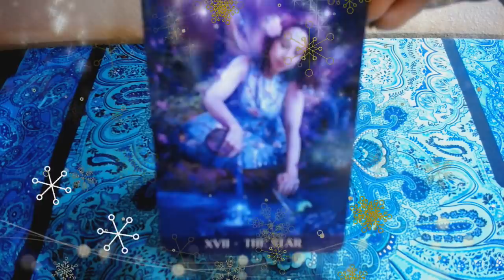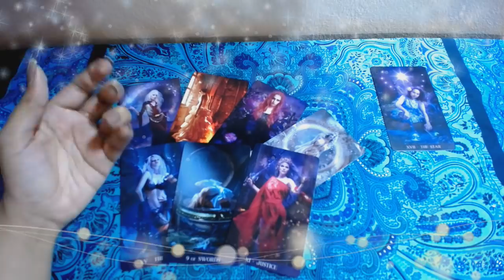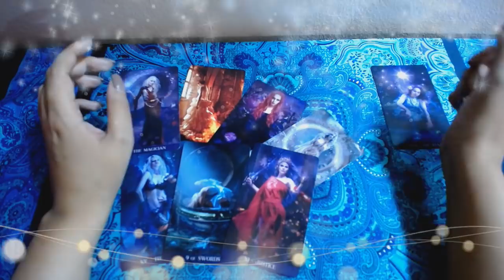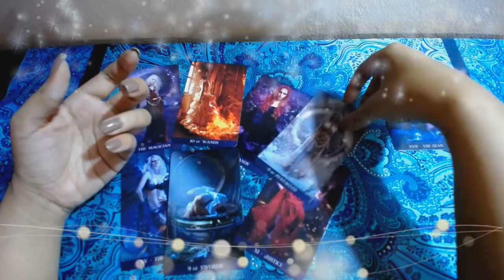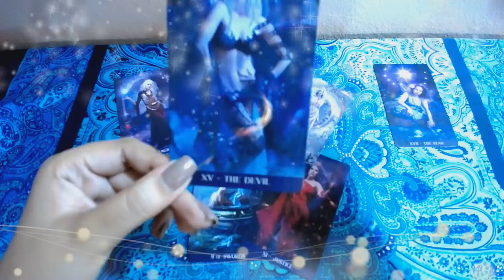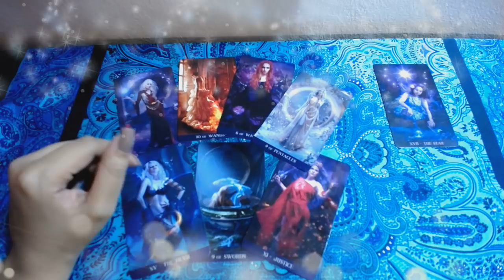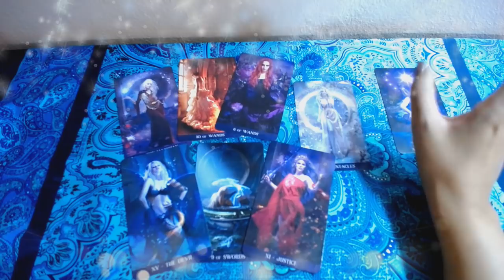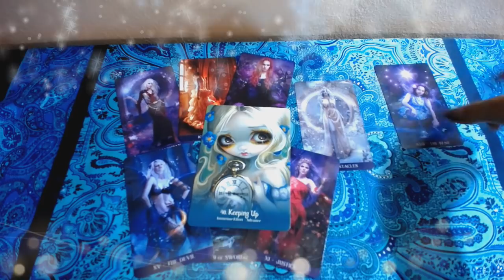SAGITARIO TAROT 16-22 DICIEMBRE "TE ABRE LA PUERTA"